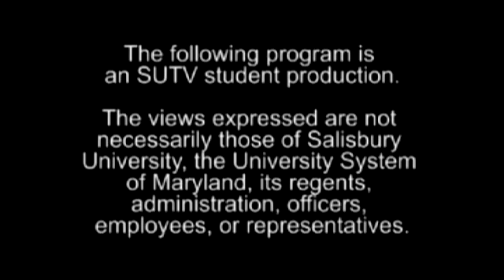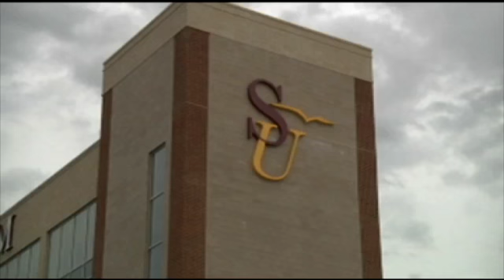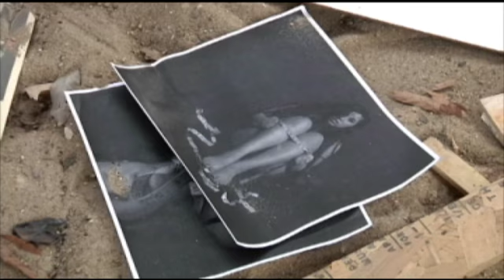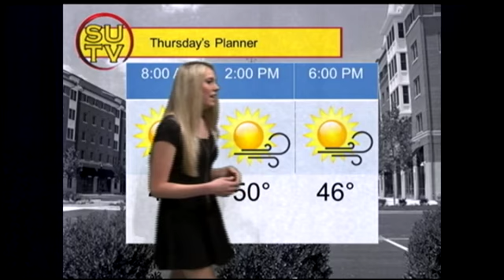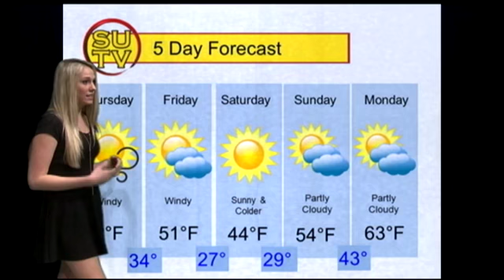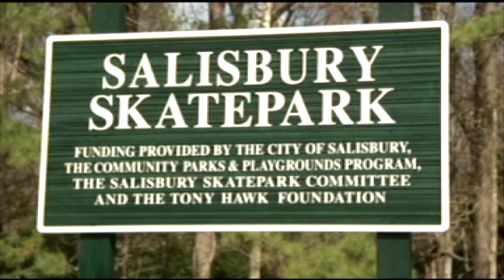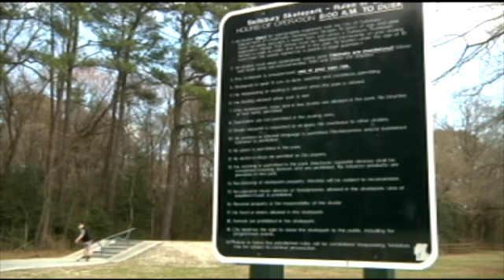SUTV Evening News March 1, 2017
The SUTV Evening News broadcast from March 1, 2017 that features the Salisbury Skatepark, the SU Club Gymnastics team and a unique student art show tackling eating disorder awareness.

Anchor/Executive Producer: Miranda Haney
Producer: Brooke Reese
Director: Samantha Curtin
Reporters: Riley Fanning, Miranda Haney and Arthur Lembo
Weather: Kenzie Lee